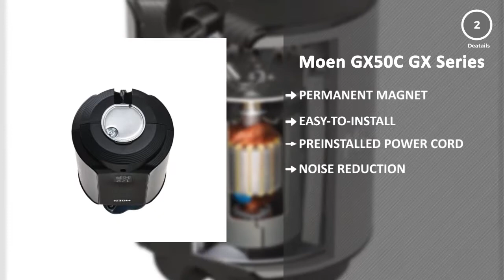Top 5 Best Garbage Disposal 2019 (Latest)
Best Garbage Disposal - represents one of the top 5 best garbage disposal 2019. These garbage disposals are awesome and super cool ever. These garbage disposals are chosen as the best from hundreds of similar items. These are the best rating products on Amazon.

Let’s have an overview of key features of each garbage disposal.

PRODUCT FEATURES
0:10 #1. Waste King L-2600 Garbage Disposal with Power Cord, 1/2 HP

Key Features:
= HIGH-SPEED MOTOR
= EASY INSTALLATION AND CLEANING
= 5 YEAR PROTECTION
= NO ELECTRICAL EXPERTISE NEEDED
= CONTINUOUS FEED DISPOSAL

0:20 #2. InSinkErator Evolution Compact Garbage Disposal, 3/4 HP Continuous Feed

Key Features:
= SPACE EFFICIENT, DURABLE COMPONENTS
= QUIET BUT POWERFUL
= AMERICA'S #1 DISPOSER BRAND
= FASTER, CLEANER, SMARTER
= A HISTORY OF INNOVATION FOR THE SINK

0:30 #3. InSinkErator Garbage Disposal, Badger 5, 1/2 HP Continuous Feed

Key Features:
= RELIABLE & EASY INSTALL
= DURABLE COMPONENTS

0:40 #4. InSinkErator Garbage Disposal, Evolution Excel, 1.0 HP Continuous Feed

Key Features:
= QUIET BUT POWERFUL
= DURABLE COMPONENTS

0:50 #5. Moen GX50C GX Series 1/2 Horsepower Continuous Feed Compact Garbage Disposal, Power Cord Included

Key Features:
= PERMANENT MAGNET
= EASY-TO-INSTALL
= PREINSTALLED POWER CORD
= NOISE REDUCTION
= COMPACT DESIGN